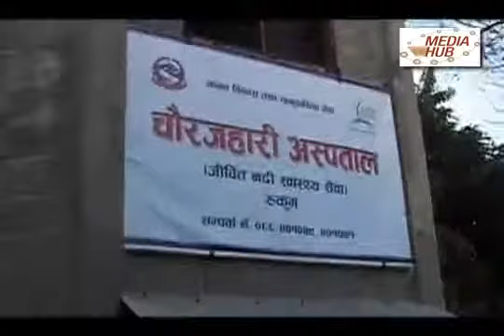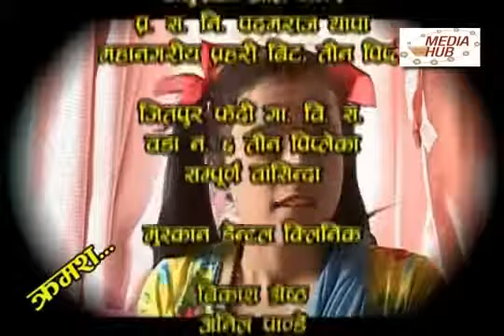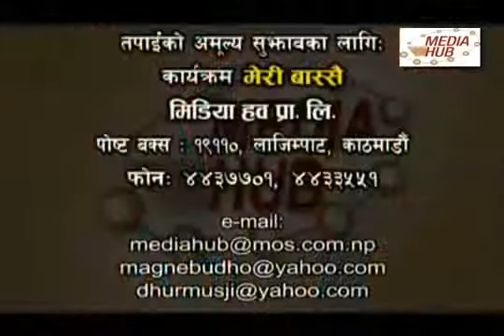New meri bassai 2014 march 4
Meri bassai